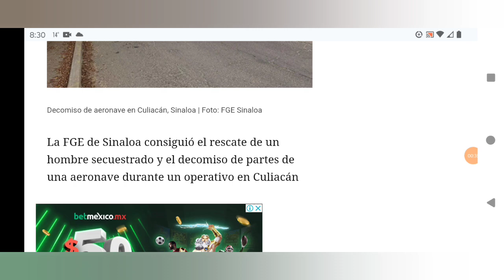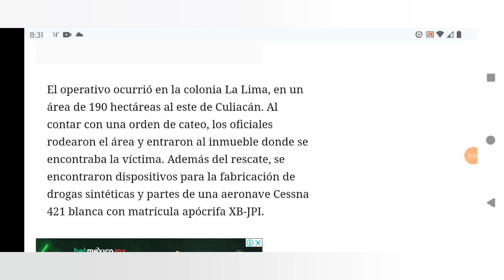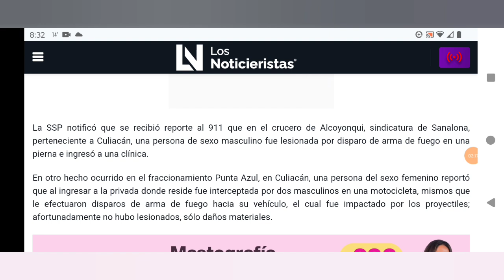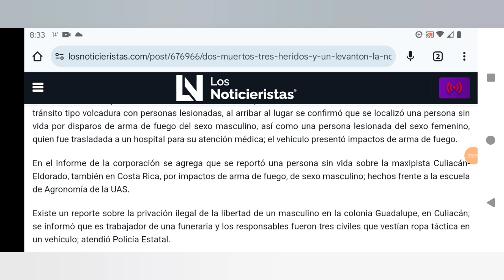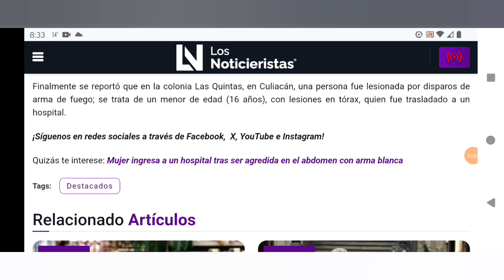Sinaloa Reportan ataques armados y 'levantones' en Culiacán, el 07 y 08 Oct. 2024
Foto: Los Noticieristas/A quien corresponda